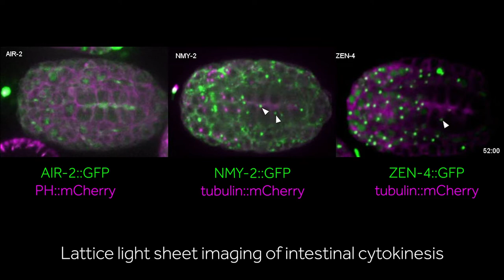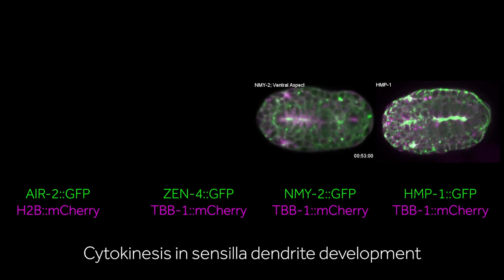The Aurora in the embryo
During cytokinesis, a filamentous protein ring contracts around the cell equator to form a cleavage furrow. Before abscission, the two daughter cells are connected by a midbody, which is either engulfed or released as a midbody remnant.

In their new Development paper, Joshua Bembenek and colleagues employ C. elegans embryos to study cytokinesis during development, by live imaging of cytokinesis components such as the Aurora B kinase (AIR-2), which marks the midbody. Their paper includes many beautiful movies of cytokinesis and polarisation, shared here.